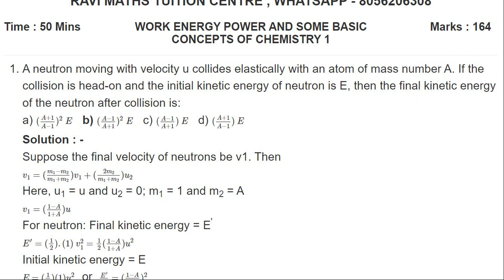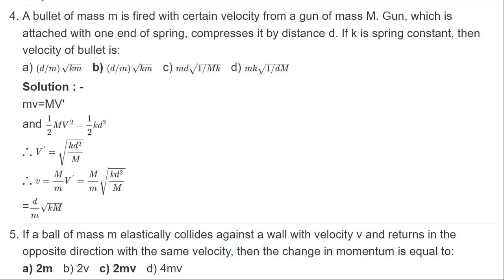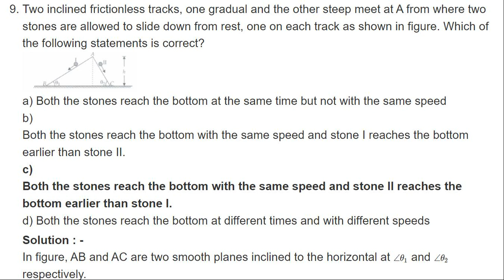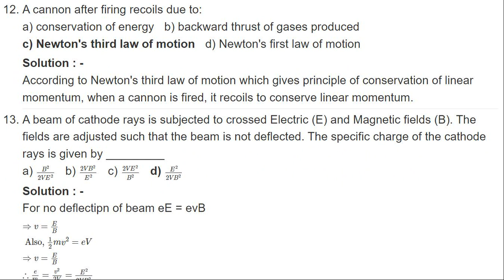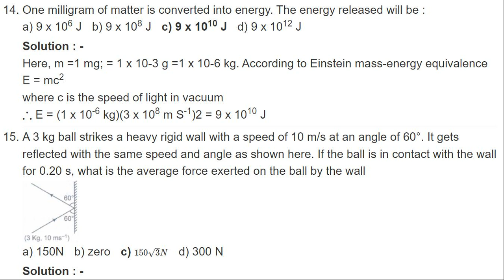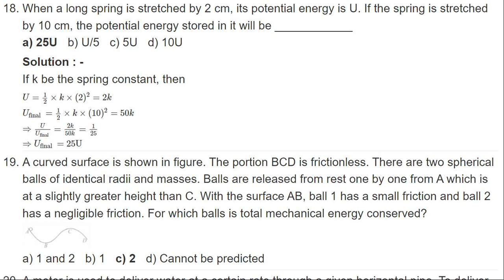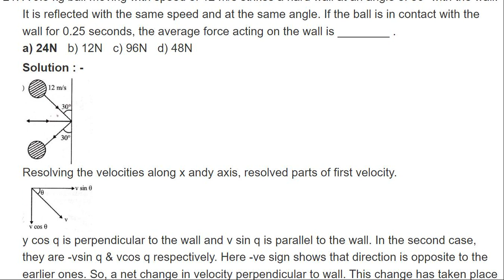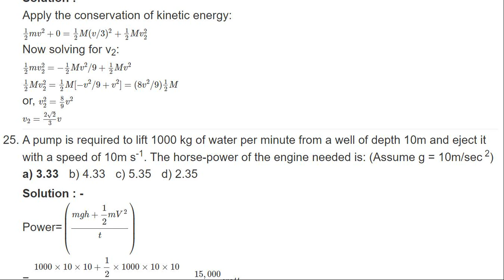WORK ENERGY POWER AND SOME BASIC CONCEPTS OF CHEMISTRY TEST ANS PART 1